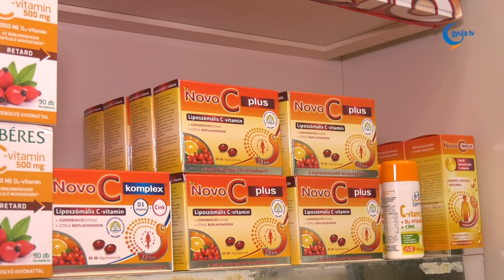Csendesült a roham a gyulai patikákban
A C-vitamin segít erősebbé tenni az immunrendszert, és lecsökkentheti a megfázás időtartamát, de még semmilyen bizonyíték nincs arra vonatkozóan, hogy a koronavírussal szemben hatásos lenne. A kutatók vizsgálják az extra magas dózisú C-vitamin hatását a koronavírusra, pontosabban azt tanulmányozzák, mekkora szerepe lehet a tünetek enyhítésében.

A kialakult járványügyi helyzetben sokan kérnek tanácsot a szakemberektől többek között erről a kérdésről is a helyi patikákban. A gyulai PatikaPlus gyógyszertár folyamatosan biztosította a C-, D-vitamint, valamint az immunrendszer erősítőket a lakosság számára.

A koronavírus-járvány megjelenését követően nagy roham volt a patikákban. A bejelentés után mintegy 10 napig sokan felvásárlást tartottak.

A koronavírus most már mindenhol ott lehet Magyarországon is. Bárki hordozhatja a vírust, és bárkinek tovább adhatja a fertőzést. Fontos, hogy lassítsuk a járvány terjedését. Ezért kell mindenkinek betartani az ajánlásokat, a szabályokat. Maradjanak otthon, ne menjenek közösségbe!